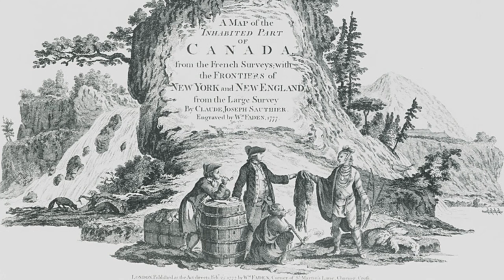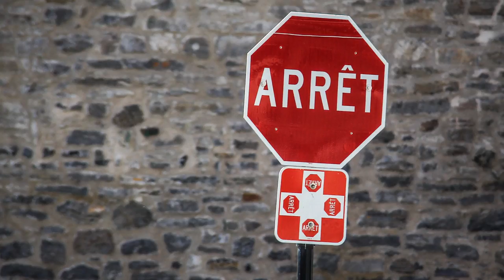How to travel East Canada, Ontario & Quebec travel guide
The trip from the west up to the east coast of Canada was a part of my round the world trip tour in 2015. This episode is part 2 of a travel guide of Canada. How to travel east Canada. A journey that took me to Ontario, Quebec, Niagara Falls, Saguenay and Fjord national park.

Jazz addict by Cosimo Fogg

Real Ride by Nicolas Heidlas

Chill tune by Nicolas Heidlas

Maps & animations
Google maps